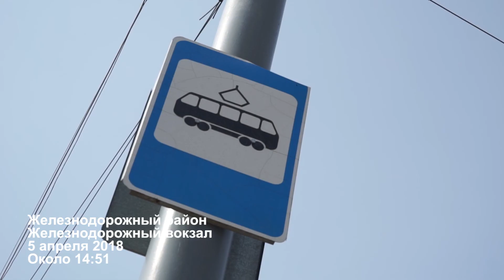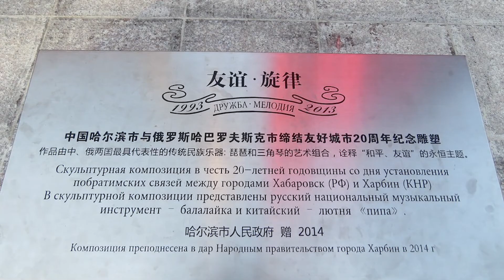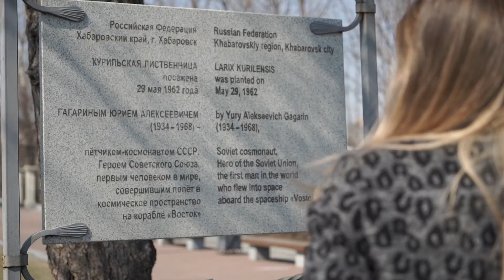Хабаровск, я люблю тебя! В трамвае! )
Что общего между польским футболистом Лукашем Секульски и Юрием Гагариным?
Как хип-хоп исполнитель Элджей помогает иностранцам адаптироваться в России и кто лишний в хабаровском трамвае?
Обо всём этом - в очередном выпуске проекта «Хабаровск, я люблю тебя!» В материале возможно упоминание платформ корпорации Meta (запрещена на территории Российской Федерации)